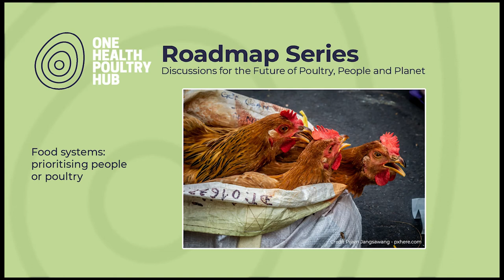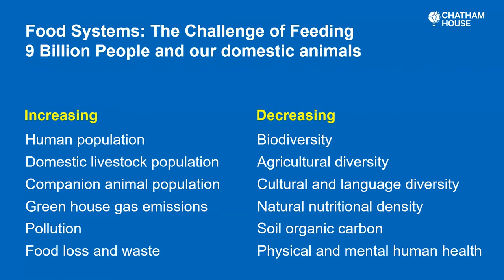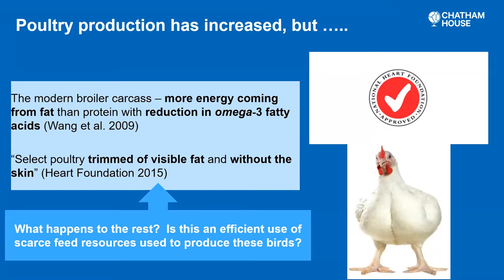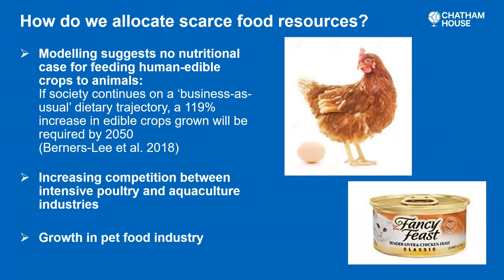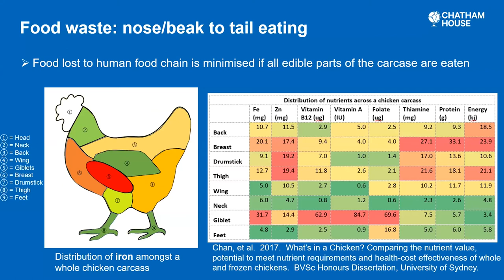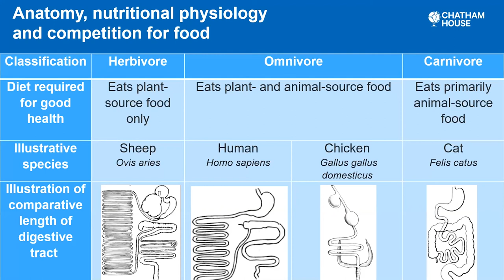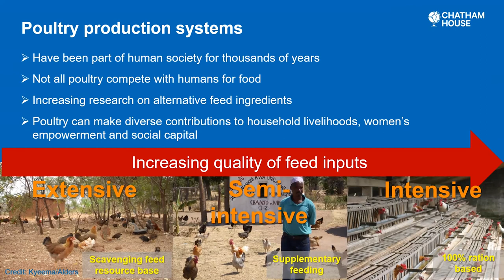Food systems Prioritising people or poultry Robyn ALders